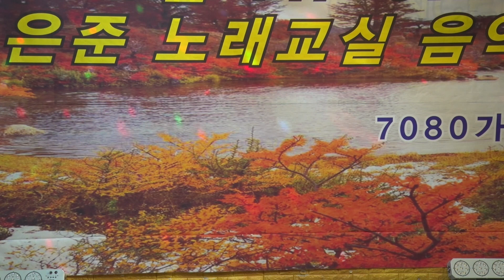조경이 백년의 길 "55년생 vip crew" 은준 노래교실 제4회 음악회/2017. 10.14 / 7080가요무대 / KT TV 협찬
이 비디오 정보: 조경이 백년의 길